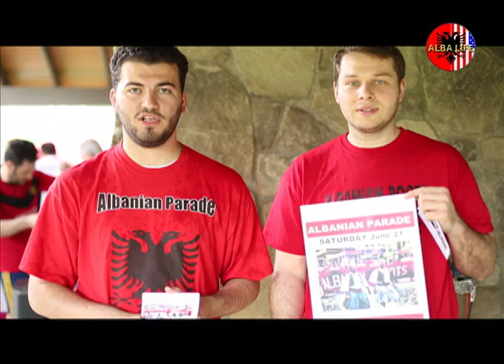Pikniku 2014 i Shoqates se Anes se Malit ne NY